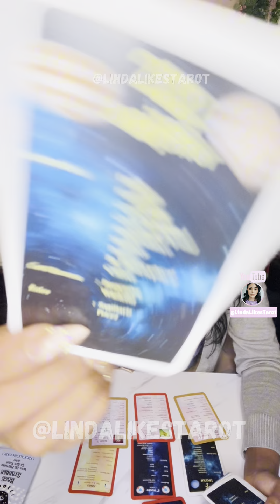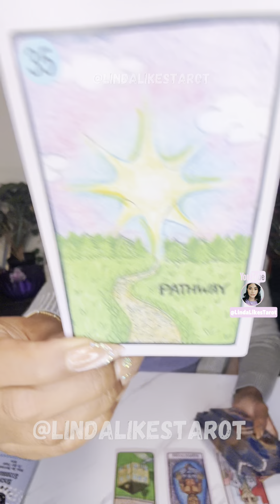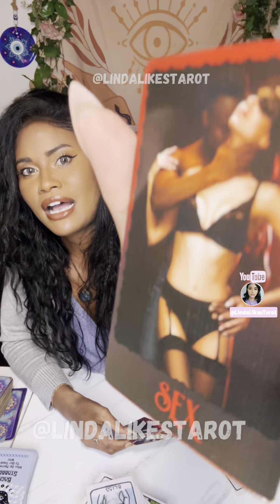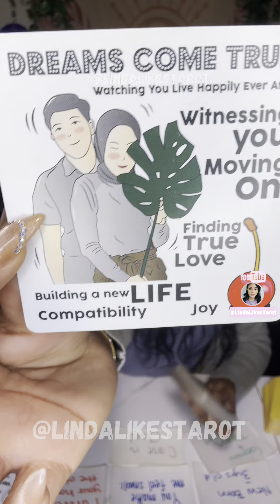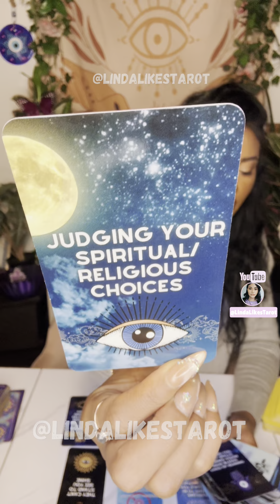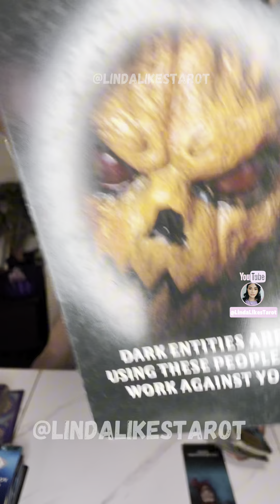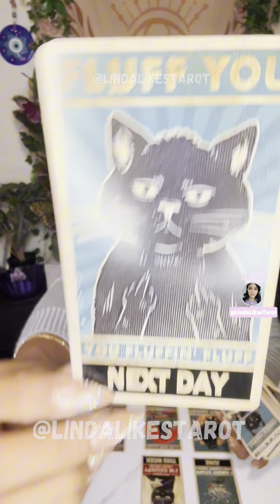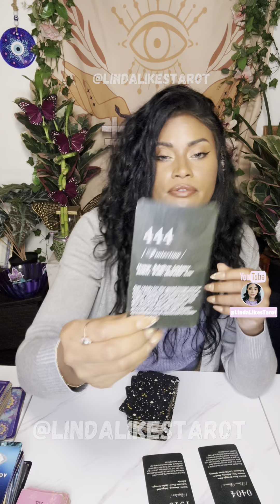Aries ♈️The Whole Cover Up Has Been Blown😯Cursed You Into Isolation To Block Love From You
Try MysticSense for FREE 5 Min Reading!

Sun ☀️: What’s happening on a Soul Level
Moon 🌙: What’s happening on an Emotional Level
Rising ⬆️: What’s happening on a Physical Level. (3D)
Venus 💗: What’s happening on a Romantic Level
North Node 🔮: Where your Soul wants to be 🧿🧿🧿🧿🧿🧿🧿🧿🧿🧿🧿🧿🧿🧿🧿